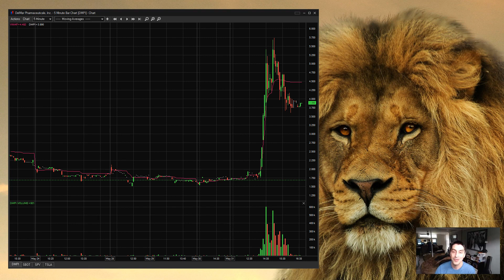Seven Points Capital - Trader Takeaways 5.31.19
Experienced trader? Apply to join our team today!

*About Seven Points Capital*
Seven Points Capital is a Broker Dealer operating as a multi-strategy proprietary trading firm. Based in New York City, with additional offices in New Jersey, Florida and Toronto, we seek the best and brightest traders and encourage them to perform at their full potential. As a trading firm built by traders, we understand the importance of balancing risk vs reward, as well as the value of challenging each other’s thinking to become better traders.